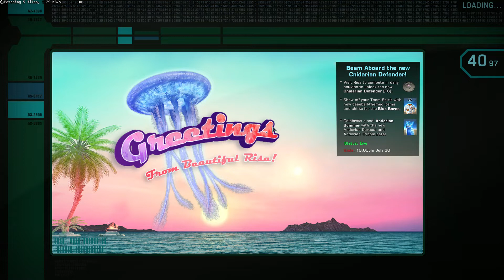Legendary D'Deridex Warbird with Temporal Manipulation Abilities, Star Trek Online